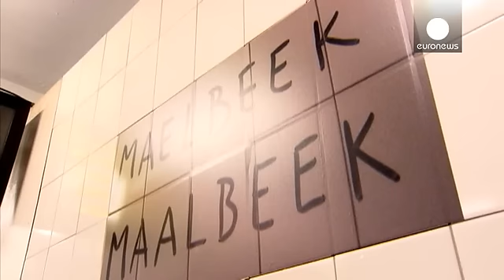Le roi des Belges se rend à la station de métro Maelbeek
C'est un usager plutôt rare des transports en communs bruxellois qui a effectué ce mercredi après-midi le trajet Gare Centrale-Maelbeek.
Dans la station qui a rouvert ses portes en début de semaine, le roi des Belges, Philippe, a ainsi découvert ce mercredi après-midi les hommages aux victimes des attentats du 22 mars, qu'il s'agisse des gerbes de fleur ou du grand tableau blanc recouvert de centaines de messages...

Le 22 mars vers 9h10, soit un peu plus d'une heure après le double attentat-sui…